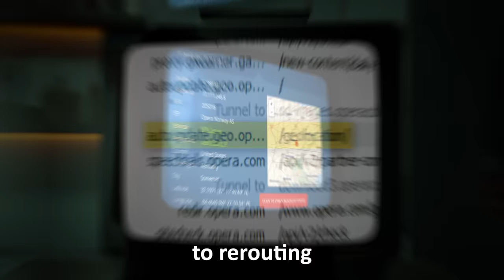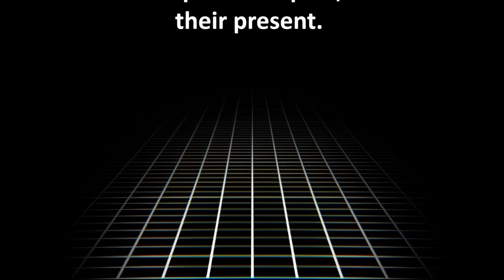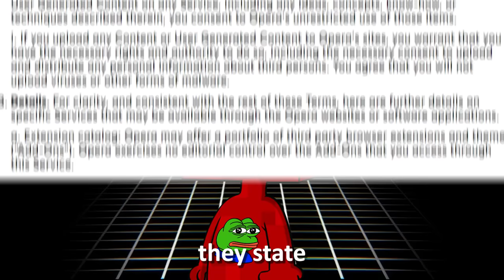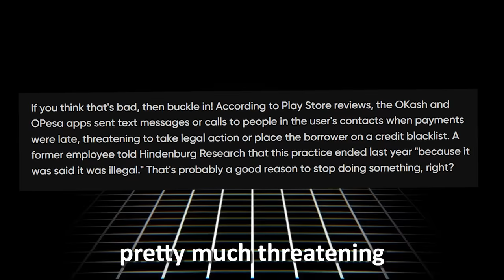The Illegal Practices of Opera GX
In this video, we delve into the dark truth behind Opera GX, the popular gaming-focused web browser. Despite its claims of being a unique and innovative tool for gamers, it has been revealed that Opera GX has a disturbing history that has been covered up by its creators.

main background provided by nothingbruv

Chapters:
0:00 Start
1:05 Disclaimer (legal mumbo jumbo)
1:27 Opera's Been Changing
2:41 Kunlun Tech
3:40 Unsolved
4:31 Conclusion